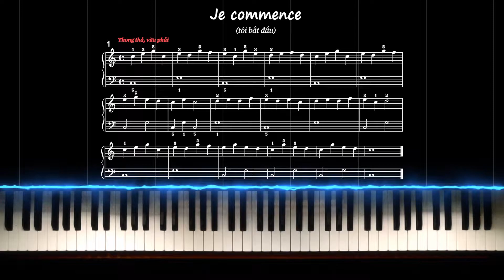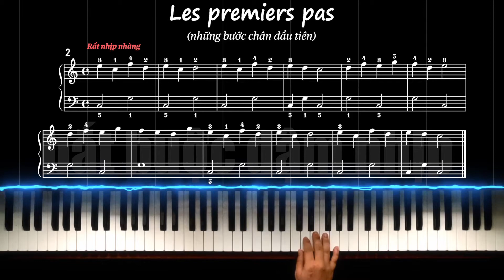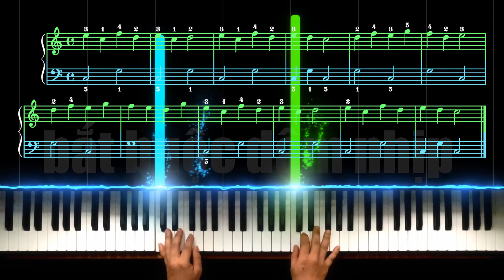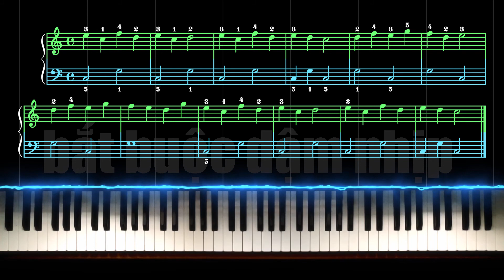Methode Rose 26 & 27 - Je commence et Les premiers pas | Trình độ 2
Trang 26 & 27 - Je commence et Les premiers pas - Methode Rose trình độ 2
Tôi bắt đầu Những bước chân đầu tiên

Mục lục:
01:04 Je commence - Tay phải
03:53 Je commence - Tay trái
05:20 Je commence - Ghép hai tay
06:46 Les premiers pas - Tay phải
07:26 Les premiers pas - Tay trái
08:17 Les premiers pas - Ghép hai tay

THÔNG BÁO - ANNOUNCEMENT
- Kênh Học Nhạc cũ của tôi (@hocnhacdt) đã bị chiếm TOÀN BỘ quyền kiểm soát vào khoảng 00h00 - 02h00 ngày 21/11/2022, Google không thể làm gì được.
- My previous channel (Học Nhạc) was hacked and took ALL control at around 00a.m - 02a.m on 11/21/2022, Google can do nothing to recover it.

- Toàn bộ video trên kênh đó là công sức của TÔI - Học Nhạc Official (@hocnhaco) và kể từ ngày 21/11/2022 trở đi không phải là sản phẩm của TÔI nữa mà là của CON CHÓ khác, nó đang liếm mồ hôi của tôi, ngay trước mắt tôi. Kính mời mọi người qua đó Report cho nó CHẾT MẸ nó đi.
- All videos on that channel are my works and from 11/21/2022 onwards are mine no more but other DOG's. It's licking my sweat, in front of my eyes. Everyone is welcomed there to REPORT it.

- Từ ngày 21/11/2022 trở đi rất mong tất cả mọi người ủng hộ kênh chính chủ này nhé!
- I HOPE everyone will keep following this official channel.

Trân trọng và Cảm ơn - Sincerely,